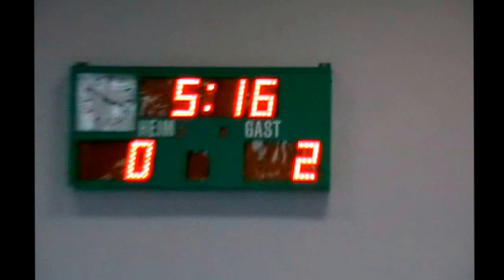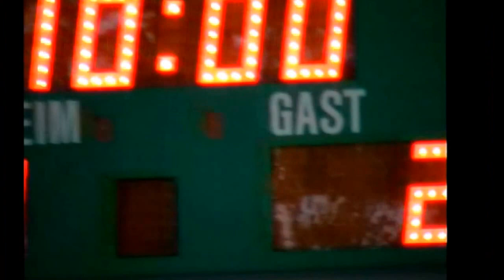2010 1031 MTV Stuttgart U9 Hallenturmier Part 01